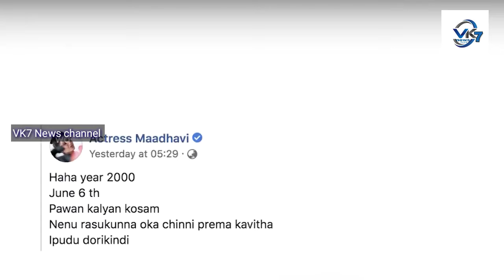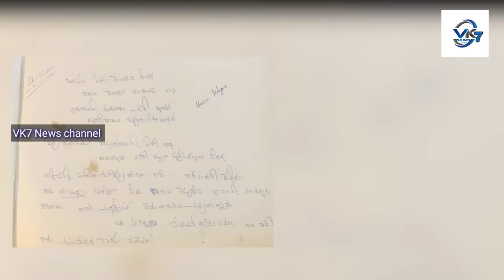పవన్ కి లవ్ లెటర్ రాసిన మాధవి లత | Madavi LATHA LOVE LETTER TO POWER STAR PAWAN KALYAN||VK7 News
పవన్ కి లవ్ లెటర్ రాసిన మాధవి లత | Madavi Latha Love Letter to Power Star Pawan Kalyan |

Latest Tollywood News Madavi Latha Love Letter to Power Star Pawan Kalyan

➥ And Also Please Be Comment You Are Valuable Opinion On Video Comment Box

VK7 News channel is 20/7 news channel on the digital platform,With breaking news,Celebrity inter views, Politics Updates,EntertainmentNews,Health Updates,Mythology Stories And Exclusive Programs.